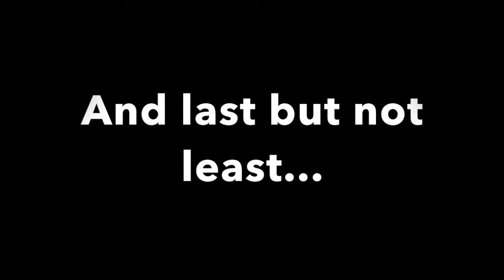Freedom Writers Movie Trailer- English Project